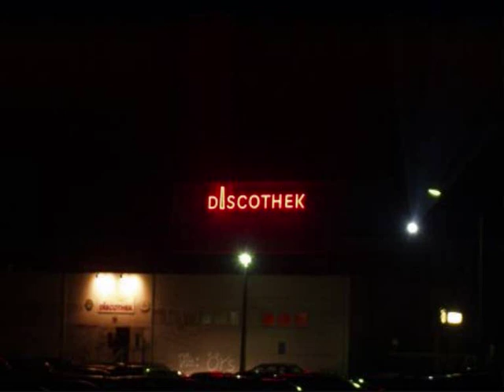HEIZHOUSE PARCHIM In Erinnerung an eine wunderbare Zeit